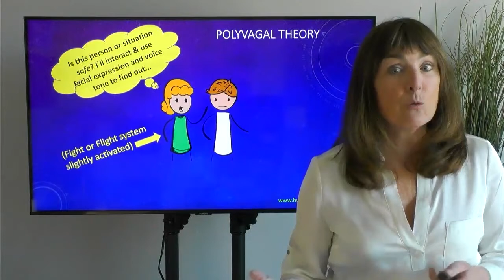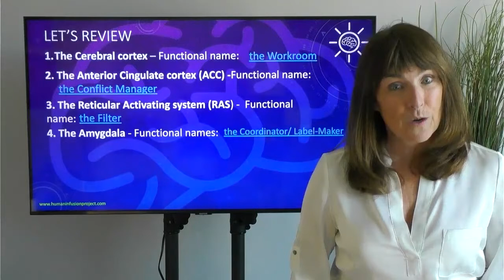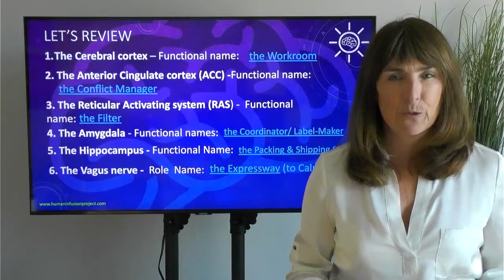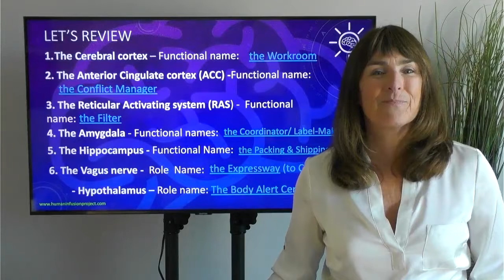How are emotions held in the body? How to train your brain - #6 (#19/24) | PERSONAL DEVELOPMENT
In this sixth video on brain training and improving relationships, we discuss the vagus nerve, how we can activate it, as well as cover the basics of our emotional 'freeze' response through Stephen Porges work and Polyvagal theory. This is VIDEO 19 from Module 3 of the WHOLE-BRAIN RELATIONSHIPS course - WHAT YOU NEED TO KNOW TO FEEL CALM, CONFIDENT AND CONNECTED AT WORK AND IN LOVE.

Watch the entire 24 video personal development course ad-free, and at your own pace for a contribution of only $27 USD.

SisuVentures, LLC, The Human Infusion Project, and the information provided by Jennifer Stover,  is solely intended for informational and entertainment purposes and is not a substitute for advice, diagnosis, or treatment regarding medical or mental health conditions. The views expressed on this site or any related content should not be taken for medical or psychiatric advice. However, I do hope it augments your own self-development work and encourages you to seek out needed support. Always consult your physician before making any decisions related to your physical or mental health.

10% of all course purchase proceeds and 100% of all course profit is contributing to the Human Infusion Project's Wellness Assistance Grant. The purpose of this grant to provide financial assistance to qualifying individuals with limited resources, who have initiated and committed to therapy, coaching or any supportive personal development modality, and who wish to continue their work.

ABOUT THE HUMAN INFUSION PROJECT

The HIP is making personal growth less complicated and more affordable, by sharing free to low-cost online education in the inter-relating areas of modern brain science, applied psychology and spiritual philosophy. That way, more people can have access to essential wellness information.
All HIP online courses are less than $27 USD

However, no one will be denied access due to financial constraint.

If this honestly applies, and you wish to take the course,

No part of this video may be reproduced or modified in any form, including photocopying, recording, or by any information storage and retrieval system, without permission in writing from the creator and publisher. Any redistribution or reproduction of part or all of the contents in any form is prohibited other than the following:

• You may watch or share link with others for your personal and non-commercial use only

• You may share video content with individual third parties via this YouTube link for their personal, non-commercial use, but only if you acknowledge the creator and The Human Infusion Project® as the source of the material/ video content.

Video editing by Igor Hrsak (Upwork)